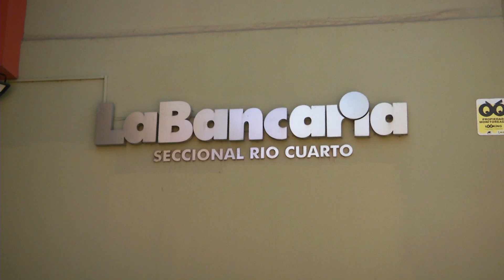Los bancos no trabajarán el lunes 8 de julio